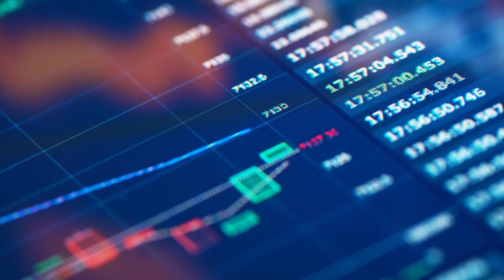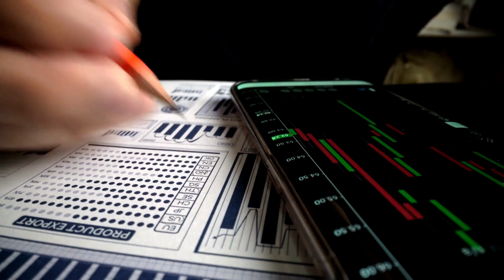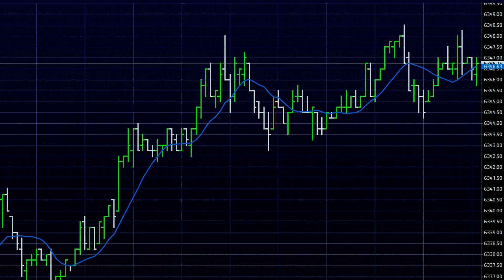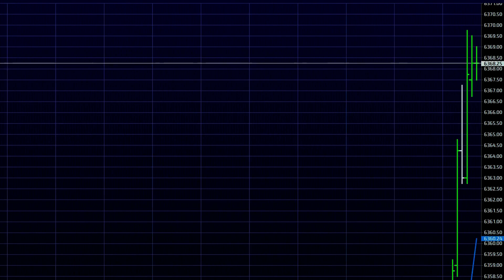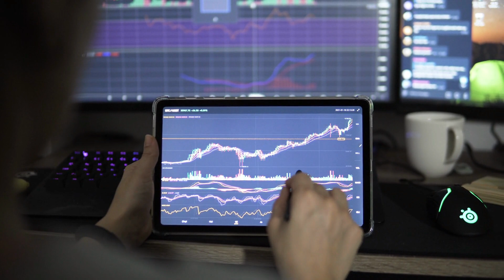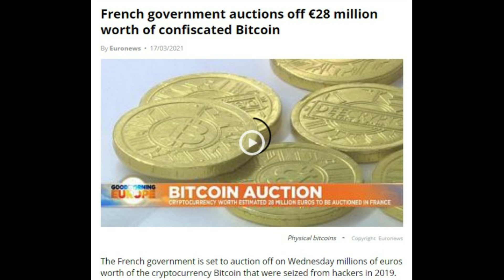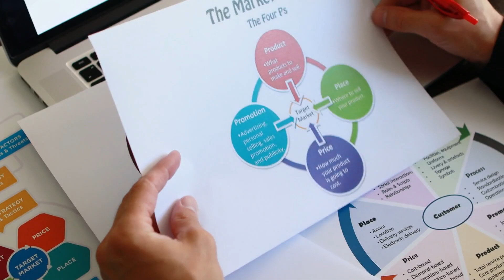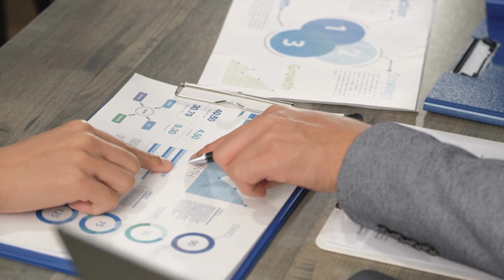Dogecoin Going CRAZY!!!!!!! (HUGE Dogecoin Price Prediction) Dogecoin SKYROCKET, Dogecoin News, DOGE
At Crypto Lion, we share everyday price predictions and news about cryptocurrencies. For example about our main topic: Cardano or about: Ethereum, XRP (Ripple XRP), Chainlink, Litecoin, Vechain, xlm, Bitcoin, and many more. We would love to hear your opinion about crypto and share your investments in the comments below...

Do you want a 4-hour workweek? You can start your online side hustle today and earn $500 to $2,000+ per month (in just a few hours each week), with only $27 investment cost. This offer I can only give to my community It can change your life right now, you will thank me in a few months.